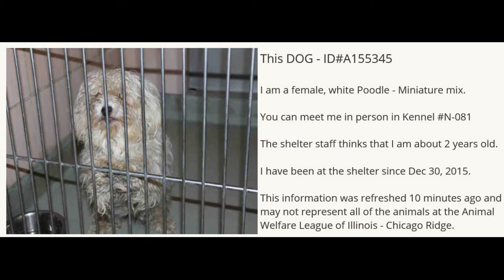Lucy the miniature poodle's 1st Adoptiversary!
Lucy, our sweet miniature poodle, celebrates with us for her one year adoptiversary from a Chicago shelter.  She was found on the streets severely matted and in poor shape.  We adopted her on January 16th, 2016.
When this video was made, she was about 2.5 years old.  It has been a wonderful, happy year with lots of licks and tail wags from her!  She has completed our family of now four.

 HER EYES: There's one issue we had to correct in the first year of owning her.  You can see in many of the photos she had very bad eye stains.  It was not just a grooming or cleaning issue.  We took her to an eye specialist vet that said she had eye distichia - a congenital disorder that produces a layer of eyelashes under the eye lid that keep painfully stabbing the eye and producing excessive tears.  Left untreated, she could have endured severe corneal damage or went blind.  She had cryoepilation surgery at a ophthalmologist vet to freeze off those eyelashes and is doing exceptionally well now!  The photos are out of order. (See last photos).

We love you, Lucy!!

(Music Credit - thanks to "Freestockmusic.com" for allowing me to download "Sunrise Without You".  Thanks!)